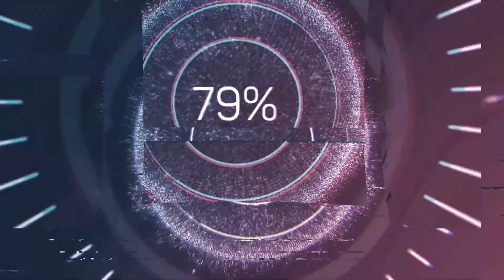WWE 2K22 | My GM Mode - SIGNING A LEGEND | Episode #2